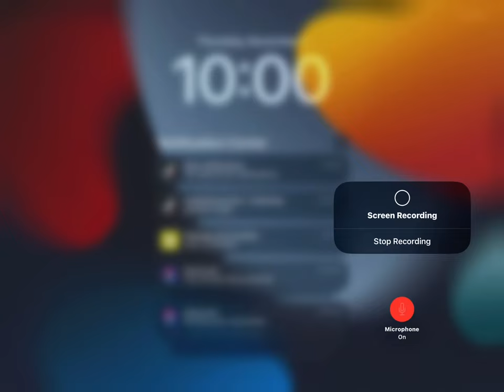November 2, 2023